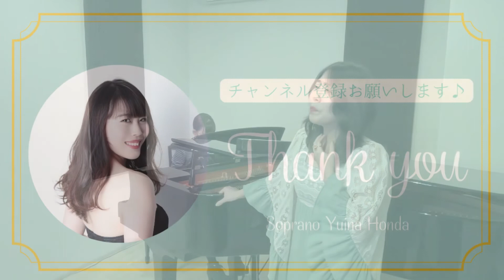声楽家による『荒城の月』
『荒城の月』　作曲:瀧廉太郎　作詞:土井晩翠

ソプラノ歌手の本多唯那です🍷✨
高校生のときに竹田市で行われた瀧廉太郎コンクールに2回出場しました。
今でもあの素晴らしいコンクールで出会った竹田の皆さんの優しさを覚えています。
この曲は大学学部の入試でも歌ったので、なにかと縁のある曲です。

福岡県出身。東京藝術大学声楽科卒業。卒業時にアカンサス賞、同声会賞を受賞。同大学院独唱科修士課程修了
ヨーロッパ諸国やニューヨークに短期留学したりしています

好きな曲を楽しく歌えて、
その歌が誰かに聴いてもらえたらなんて幸せなことだろう…！

そう思って始めました